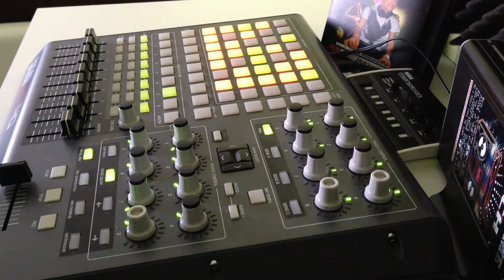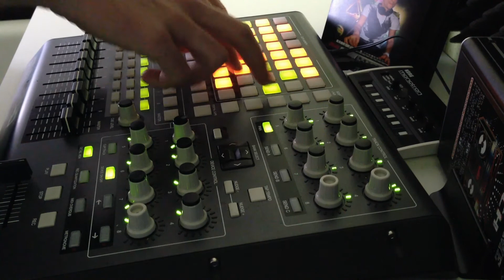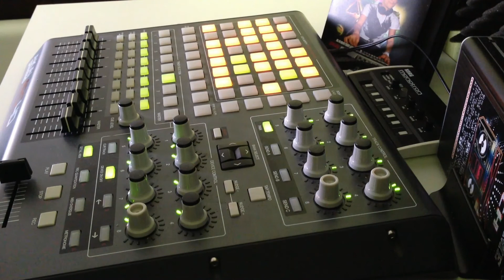X Treme vs Akai Apc40 Live dj set part 6